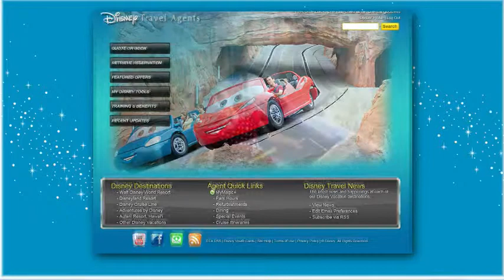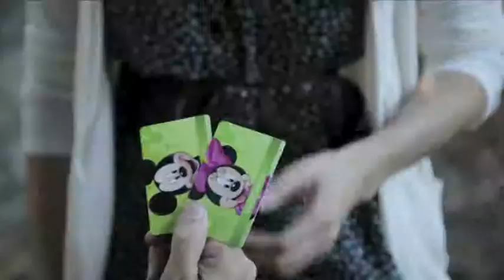DAY 3 LYNN CLARK DISNEY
Lynn Clark from Disney at the 2014 Vacation.com Conference & Trade Show